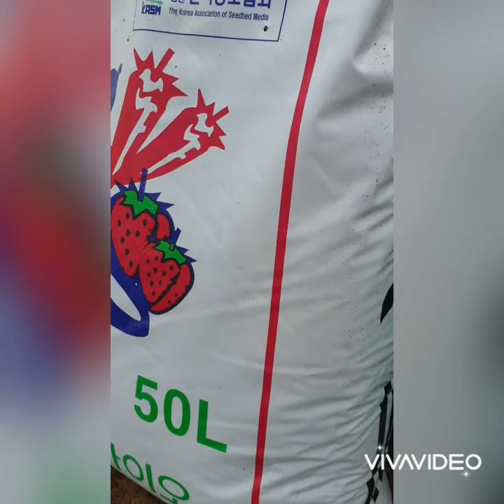씨앗 뿌리다! 2021년2월24일(1차) 2021년3월2일(2차) 2021년3월4일(3차) 2021년3월11일(4차) 하우스에서 트레이에 상토흙으로! 하우스에서 꽃씨 뿌리기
씨앗 뿌리다!
뿌린 날짜!
2021년2월24일(1차)
2021년3월2일(2차)
2021년3월4일(3차)
2021년3월11일(4차)
하우스에서
32구 트레이
50구 트레이
72구 트레이
트레이에 상토흙으로!
하우스에서
씨앗 뿌리기 했다!
로단세(종이꽃)
등등등
꽃씨 뿌리기~!
영상 찍으며
오전시간 즐기기
올해도
호박100개 심어 놓고
오이100개 심어 놓고
고추400개 심어 놓고
가지 20개 심어 놓고
토마토 20개 심어놓고
옥수수700개 심어놓고
비트,당근,피망 등등등
각종 채소 야채 과일
심어 놓고
놀아야지!
바우새미농원에서
놀기!좋다✏